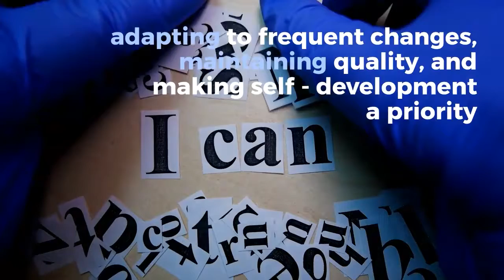[Blog] Major challenges in QA processes and ways to overcome them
As the market for IT products and services is rapidly growing, Quality Analysts are facing a lot of challenges in terms of understanding the work domain, adapting to frequent changes, maintaining quality, and making self-development a priority. With Agile gaining popularity, it is becoming more and more difficult to achieve continuous delivery and to exceed expectations, especially through traditional Quality Analysis practices.

Let’s take a quick look at a few of the major challenges that QA faces in an Agile development life cycle.

Not being clear on the requirements

Although Agility brings speed and Continuous Delivery, it also brings frequent changes in requirements. Due to stringent timelines, it is most difficult to keep the requirement up-to-date, and thus the QA has to struggle with last-minute changes. Not only this but many times for smaller features, requirements are not even clear before development and QA starts. Learn about QA and Testing services

Following unrealistic timelines

Timelines/deadlines have always been tricky in Agile. On the one hand, the requirements are never frozen, and on the other hand, the sprints are short. Usually, it so happens that a large number of user stories are pushed in one sprint, due to which, development crosses its deadline, and that in turn, affects the QA timelines. This results in poor outcomes due to lack of time for end-to-end testing and regression. Bad project planning and poor estimates play an important role in creating unrealistic timelines.

Finding Defects early

Yes, it is important to find defects early in the Sprint. But does it normally happen? Testers may be able to find blockers or critical defects early through the initial smoke testing of build, but there could be some serious logical errors in the code, or the new implementation could have created severe integration issues, which are usually found during the detailed testing. Finding defects early is a normal expectation from all testers but it is also a big challenge when they have to deal with never-ending changes in requirements, poorly followed processes, and stringent timelines.

Testing an end-to-end regression

Regression testing can be time-consuming, complex and exhausting. Unless there is automation in place, regression testing can even make testers lose interest in their job! In big projects, regression involves integration testing also, which makes it furthermore complex and critical. There could be hundreds of test cases in a regression suite. Even if they are automated, it requires regularly updating the scripts. Manual regression testing may leave a lot of human-errors, which could be expected in automated regression testing too if the scripts are not up-to-date. Thus, end-to-end regression testing a big challenge for all testers.

Not compromising quality

Quality is the only thing a QA is responsible for. Then why is maintaining quality, a challenge for testers? It is because even in less time it is expected that QAs do their job 100%. Usually, a sprint lasts for 2 or 3 weeks, within that time happens the - Requirements analysis/KT, test planning, test case authoring, functional testing, regression testing, along with n-number of meetings. Many times, the development team takes longer than the estimated hours. In this case, QA already has a shortage of time within which they are expected to leave no errors! It needs talented QAs to perform thorough testing in limited timelines without any complaints!

Apart from these, there are many other challenges that the QA comes across. Challenges around - test coverage, technical skills, collaboration with other teams, utilization of tools, lack of resources, etc. persist in most QA teams and hinder their progress.